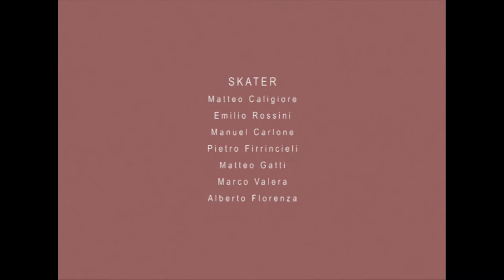Pattino per pattinare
Skater:
Matteo Caligiore, Emilio Rossini, Manuel Carlone, Pietro Firrincieli, Matteo Gatti, Marco Valera, Alberto Florenza.

Editing by Matteo Caligiore and Manuel Carlone

filmed with vx 1000 and Canon xm2

Music NADA - Amore Disperato